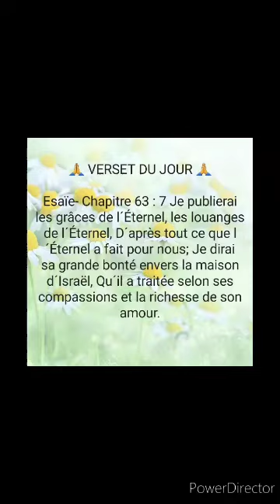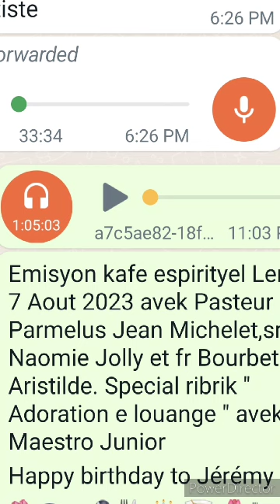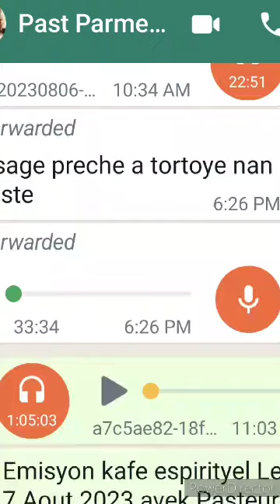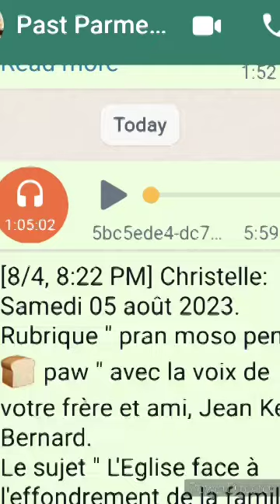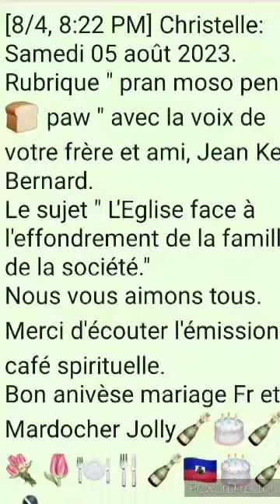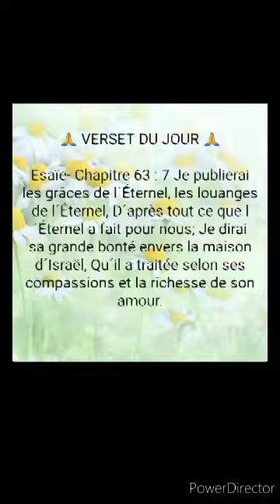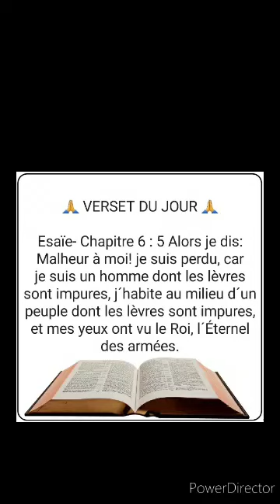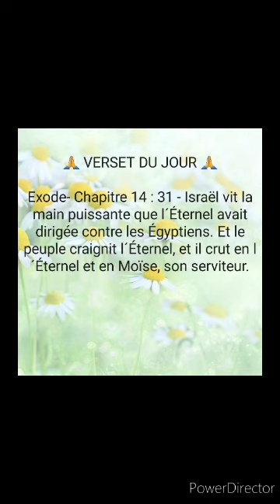Emisyon kafe espirityel lendi 7 Aout,special ribrik sou"adoration et louange "avek Maestro Junior